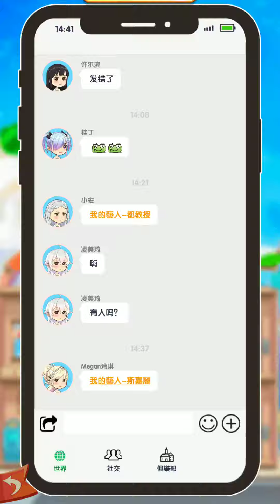《咖位我最大》拓哉!